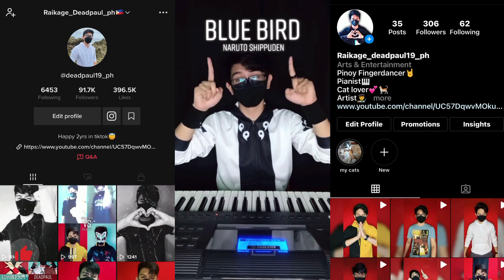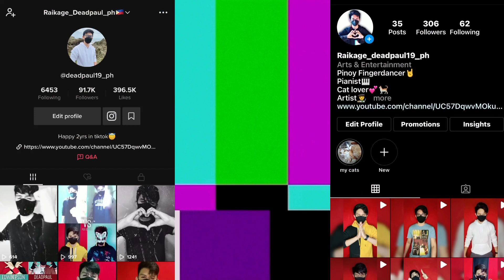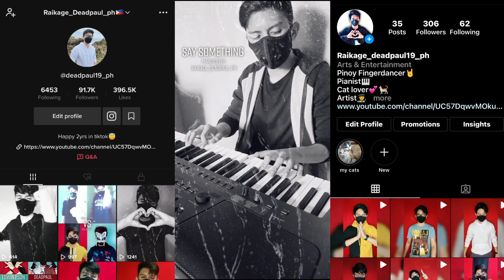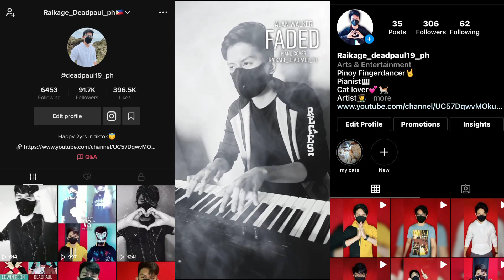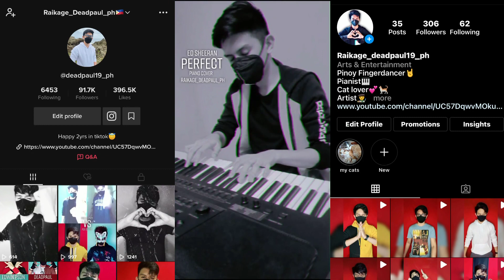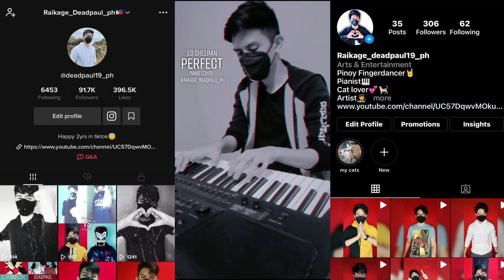Tiktok piano cover compilation | deadpaul19 ph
This video is my piano cover compilation from tiktok. I hope you guys like it. Its not perfect im not too good playing piano😇

Songs are:
Blue bird
Monster
Fix you
Photograph
Say something
Faded
River flows in you
Perfect
Canon

Raikage Deadpaul